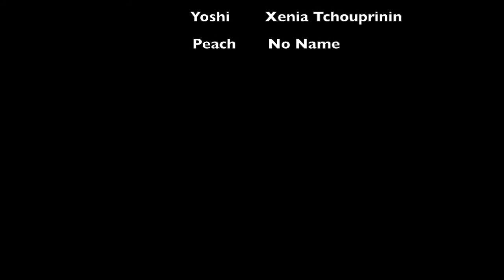Rettung der Prinzessin Peach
Die angehenden ErzieherInnen des Schulzentrum Neustadt haben in den Makemedia Studios Trickfilme erstellt. Mit 3D Figuren und spontanen Ideen entstanden schöne Ergebnisse.